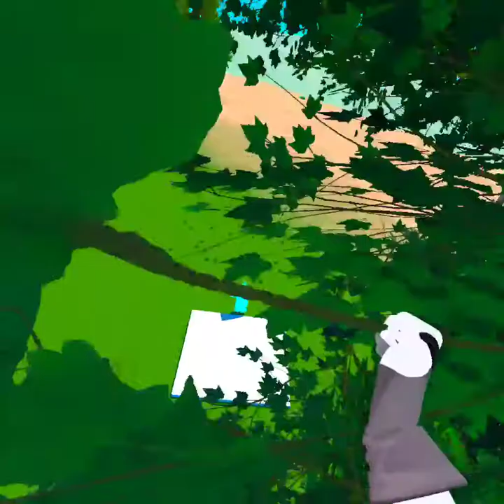just me playing vrchat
i have been playing alot of vrchat lately